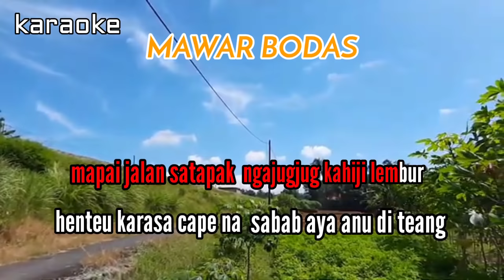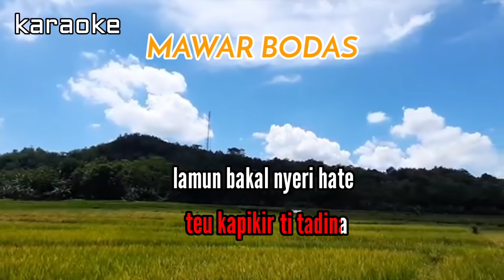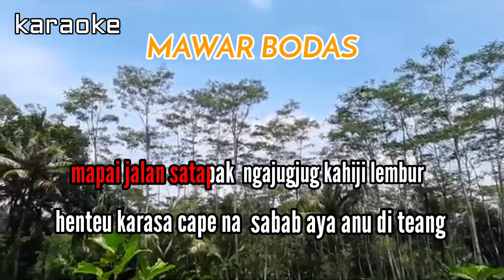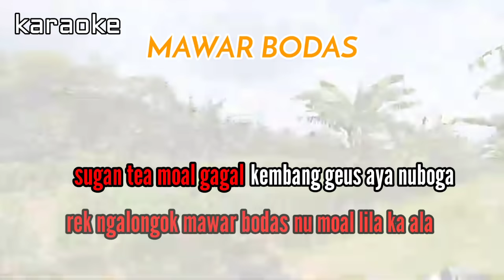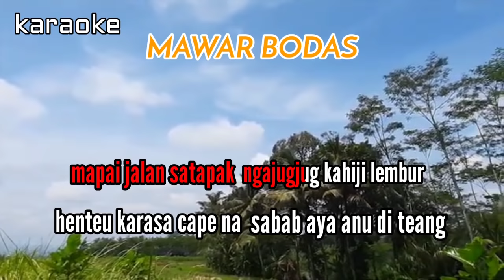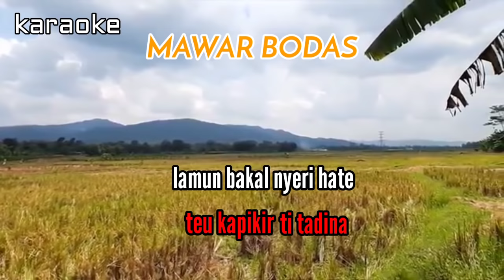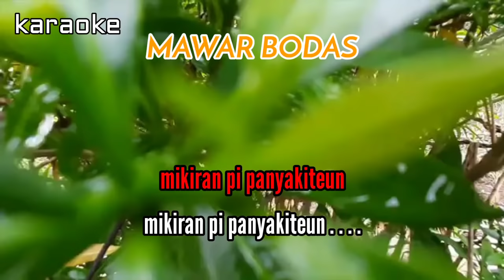MAWAR BODAS - Karaoke Koplo // Versi Kendang Rampak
mawar bodas yayan jatnika karaoke koplo cover kendang rampak, @Rahmat Dokdak

tekenging hilap dulur sobat sadayana di antos pangrojong na.

supados ieu channel tiasa langkung maju sareng langkung seueur uploud video anu sanes na

sakitu bae kalayan haturnuhun 🙏 🙏

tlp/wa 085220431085